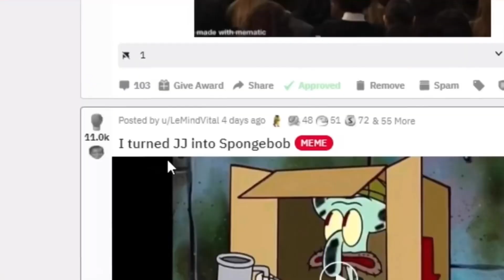So KSI reacted to my video...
Jj the opps